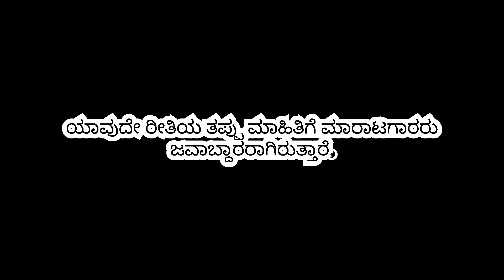ತುಮಕೂರಿನಲ್ಲಿ ಹಸು ಮಾರಾಟಕ್ಕೆ. Cow for sale in Tumakuru. @cattlemarketindia-cmi4890